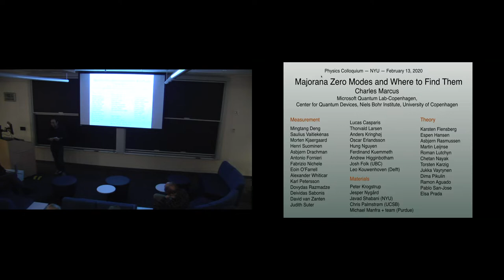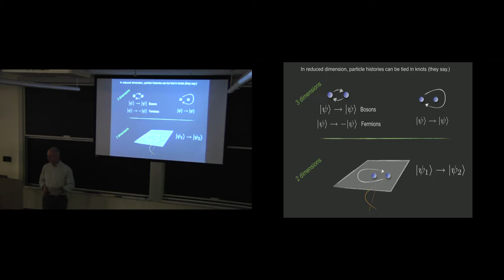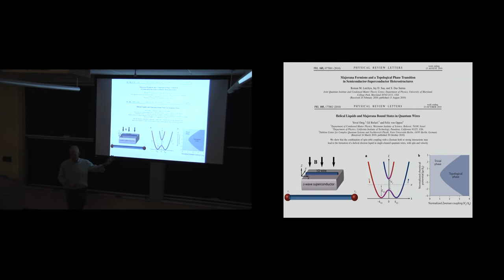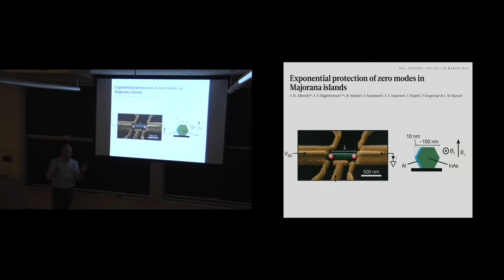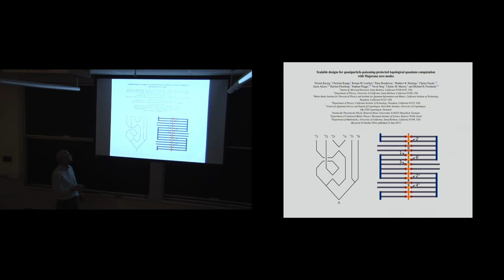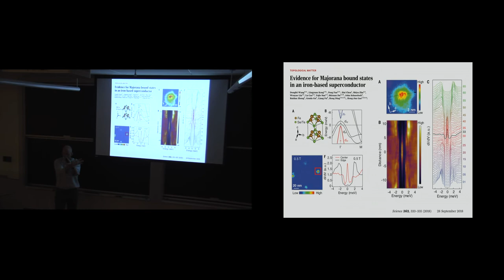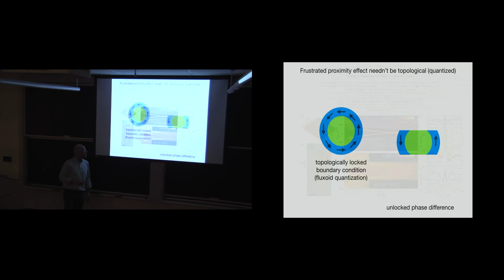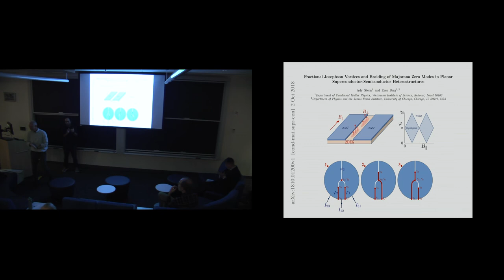Colloquium Feb 13, 2020 - A New Kind of ‘Particle’, and Where It Can Be Found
Charles Marcus
University of Copenhagen/Microsoft

Majorana Zero Modes:
A New Kind of ‘Particle’, and Where It Can Be Found

This colloquium will present the idea of particles with non-abelian statistics and give an example that seems to occur in nature, the Majorana zero mode. “[In] nature” as used here means in man-made one-dimensional hybrid material structures near absolute zero. The relevance of Majorana modes to quantum computing will be addressed as well.